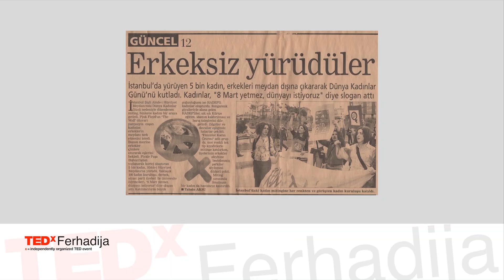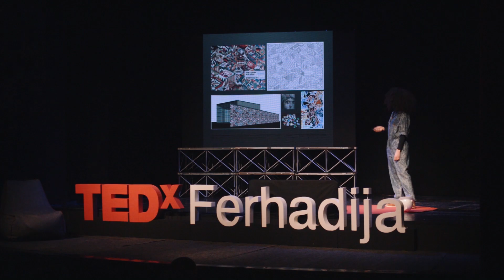Bringing the Rainbow to Construction | Esin Pektas | TEDxFerhadija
How many times did you see the sign "Man at Work" or how often have you spotted a female construction worker? Exactly that is the inspiration for Esin and her movement to establish a gender equal workspace for people in NYC.
Esin Pektas is a registered New York architect, a certified structural engineer in training, and an immigrant from Eastern Turkey. Her parents are from Malatya, the apricot capital of the world. A town of Turks, Kurds, Armenians, and Bektashis. With an ever-growing curiosity for science and buildings Esin grew up to become a building professional. She studied both architecture and engineering, and worked on projects in North America, Europe, and Asia. Esin’s practice focuses on skyscrapers and adaptive renovations specific to New York City’s unique historical and environmental context including commercial, residential, and institutional properties. A number of the buildings Esin worked on were those governed by the New York City Landmarks Preservation Commission and The National Register of Historic Places. This talk was given at a TEDx event using the TED conference format but independently organized by a local community.